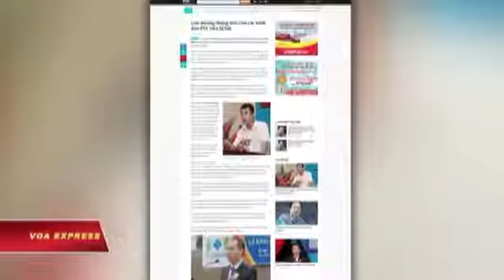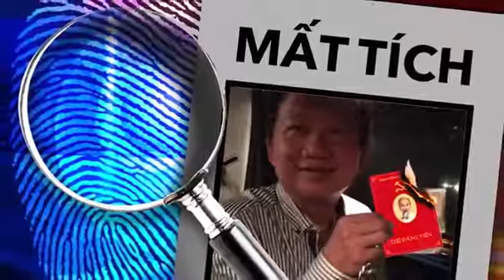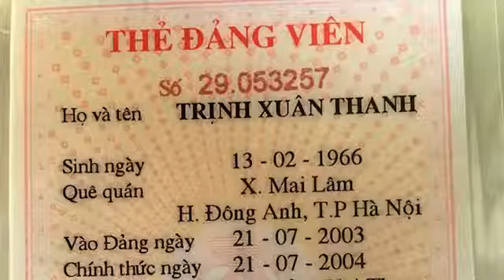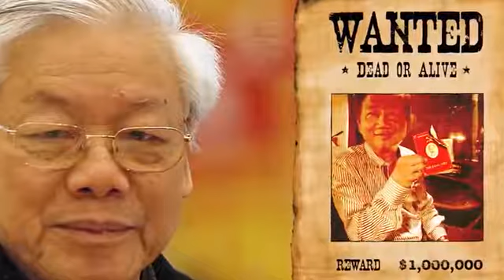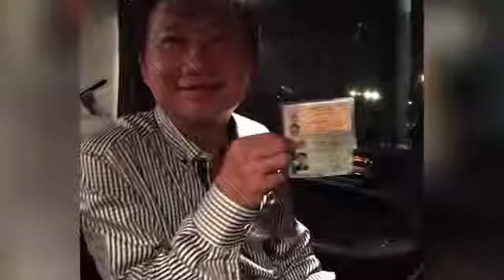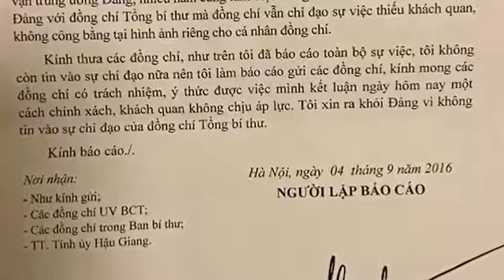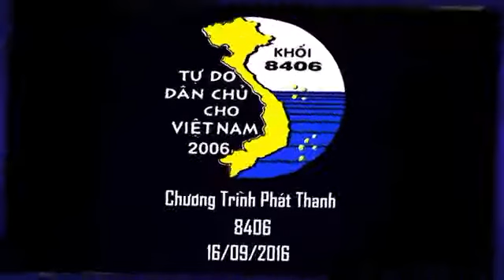Đánh Đinh La Thăng Nguyễn Phú Trọng Lọt Bẫy Trần Đại Quang